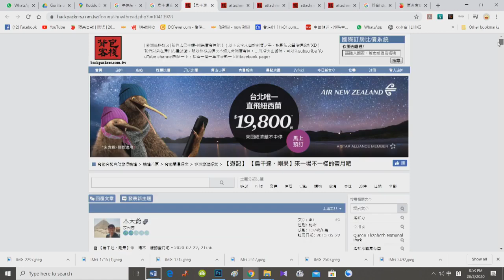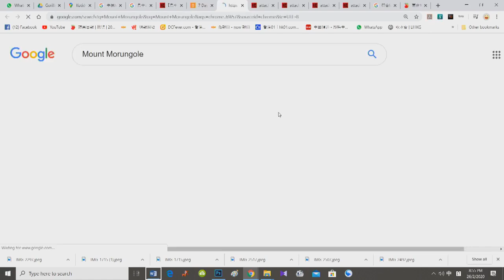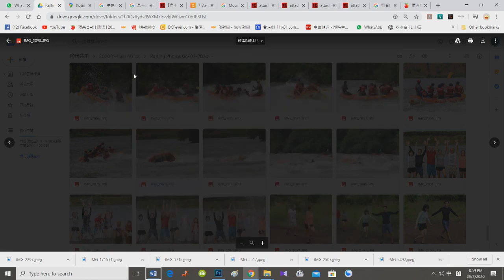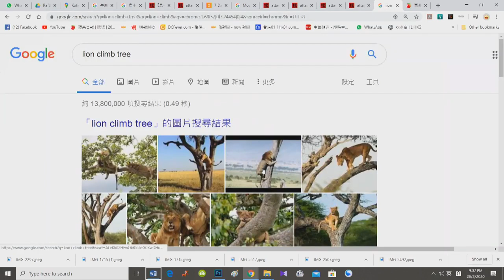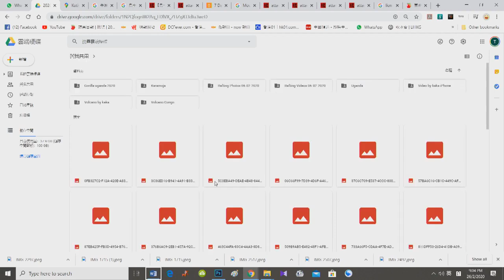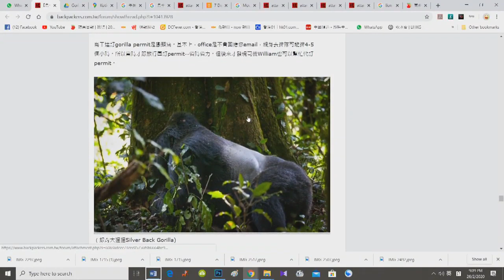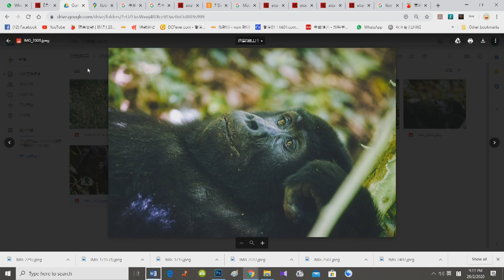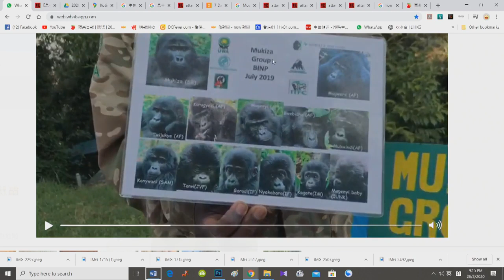20年05月31日｜窮遊也風流（東非．烏干達）第二節：烏干達尼羅河激流之旅；爬樹獅子何處尋？尋訪瀕危野生高地大猩猩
嘉賓：Kaka
主持：原人、Anthony